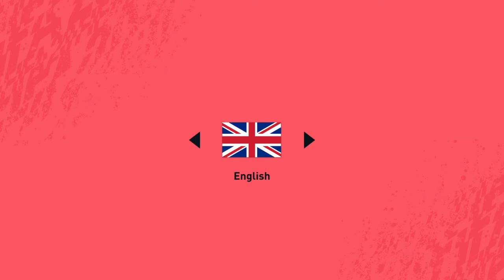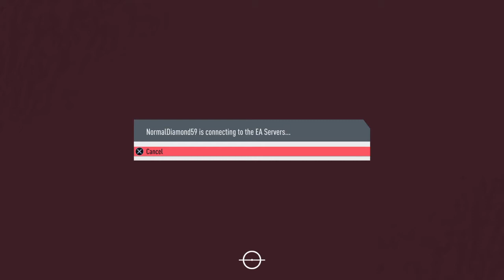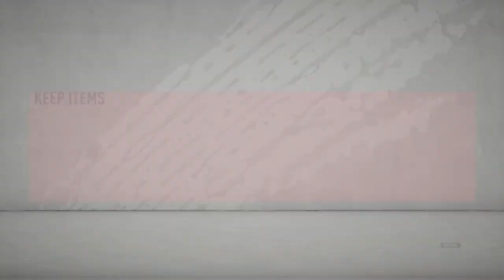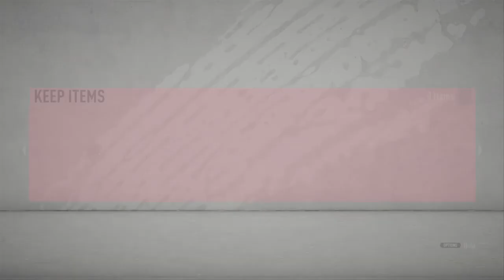FIFA 20 2019/10/20